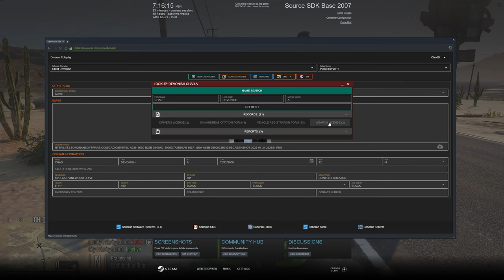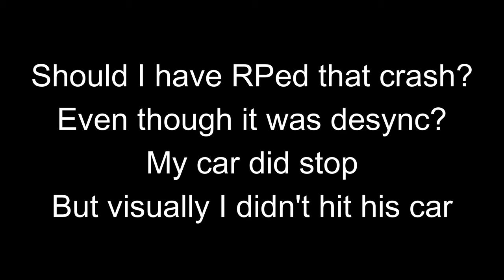First To Get Tickets Challenge in Diverse Roleplay GTA 5 RP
1. Ensure you meet all joining requirements.
2. Read through our frequently asked questions before proceeding with an application.
3. Ensure you have joined the DVRP Fan Server.
4. Go to Joining Process
5. Fill out an application
6. Complete the application with your best effort, honesty, and ability. Ascertaining that you provide accurate personal information, select your selected department, and accept the disclaimers and rules.
7. Wait for a response via a public outrreach member. Then, you will receive information about an interview server and you will have access to a channel in the fan Discord (request-an-interview), where FTOs/FTAs will ping the accepted role when they are doing interviews.

Documents:
Conservancy